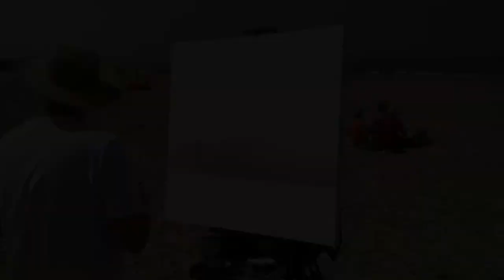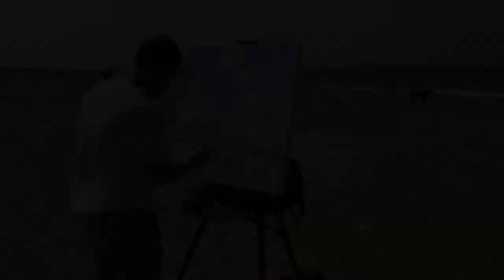Plein Air Brancaster Beach 2021 with Tom Cringle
Hi. Thank you very much for joining my premium account. My name is Tom Cringle. I’m a landscape artist and teacher from Norfolk. I plan to upload short tutorials to help pass the time and relieve the boredom in a fun and educational way whilst we are all stuck at home during the current crisis.